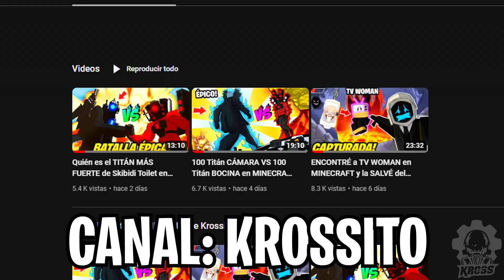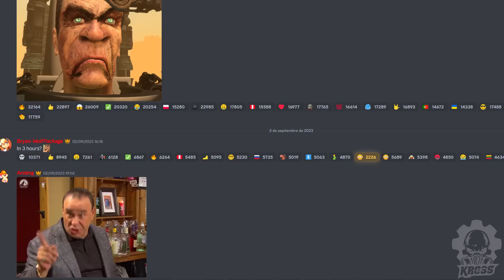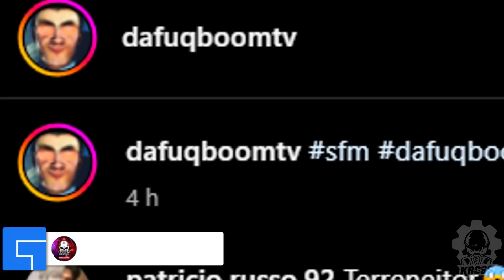Skibidi Toilet 61 Capítulo OFICIAL FILTRADO!